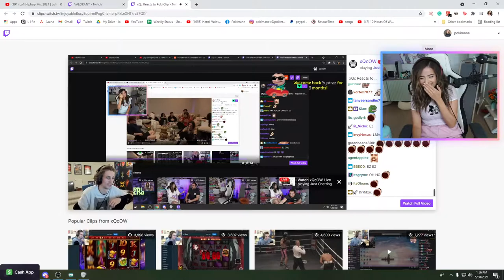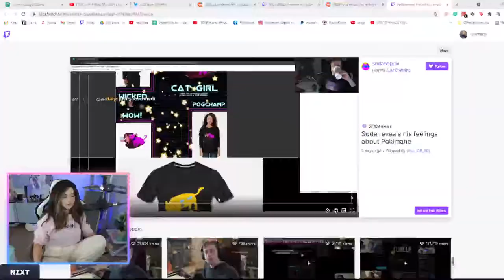POKIMANE's Top Twitch Clips Compilation #29!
Enjoy pokimane's top Twitch clips between May 30, 2021 and Jun 05, 2021

, and give them a follow!

- 0:00 clipped by StealthClownBowling
- 0:19 clipped by RedRGE
- 1:15 clipped by milkk_carton
- 1:48 clipped by blacklist333
- 2:08 clipped by GremlinxTV
- 2:23 clipped by beani04
- 2:32 clipped by PTGOE
- 3:02 clipped by KrissJinn
- 3:34 clipped by mikspatato
- 4:04 clipped by ShoesRdirty
- 4:31 clipped by guest667777
- 5:01 clipped by rnirni
- 5:12 clipped by nimajoker78
- 5:42 clipped by daissylol